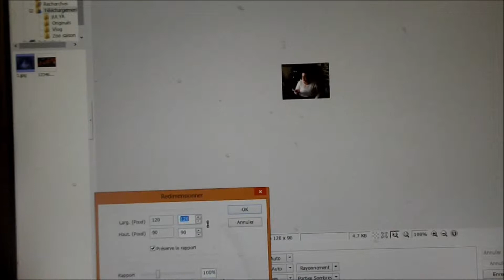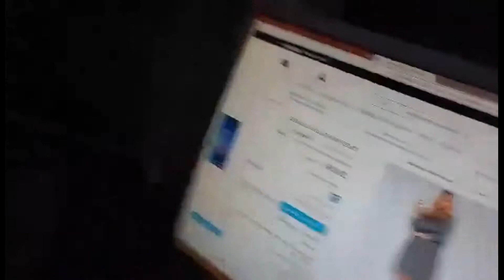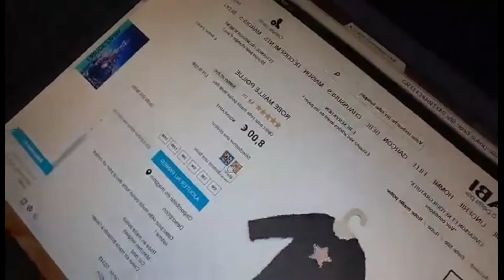Bon Plan Kiabi ; Montage vidéo ; Commande pour Noel ♡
↓ Bonjour a Toutes et Tous ! ↓

Nous revoila pour un nouveau vlog ! Oui Oui ! Aller Let's Go !

🎥 Appareil :
je film avec un Fujifilm finepix S & Samsung galaxy S6
Trépied de chez Conforama

instagram : Je n'accepte plus personne , trop Privée !